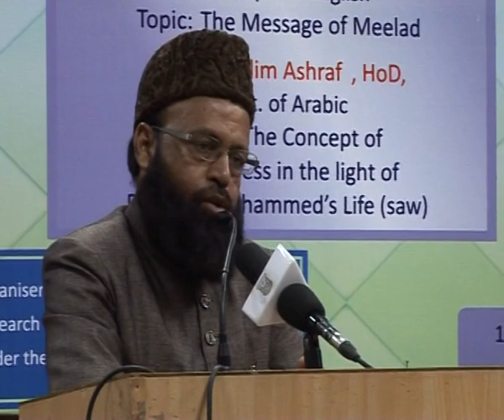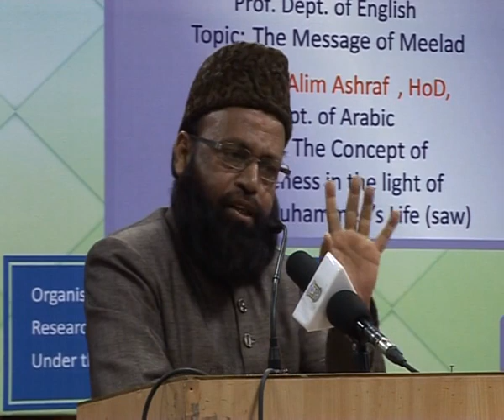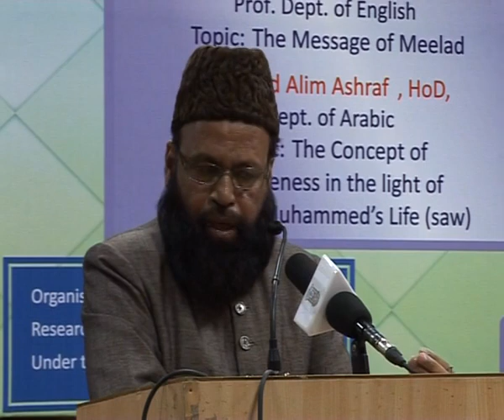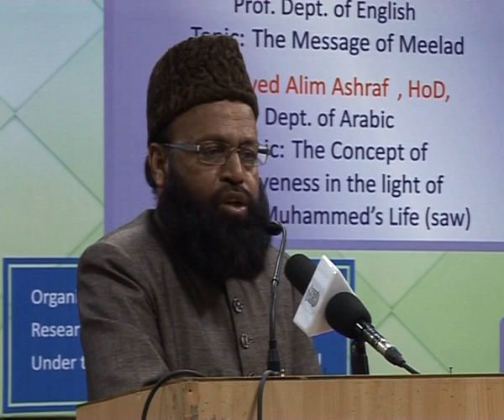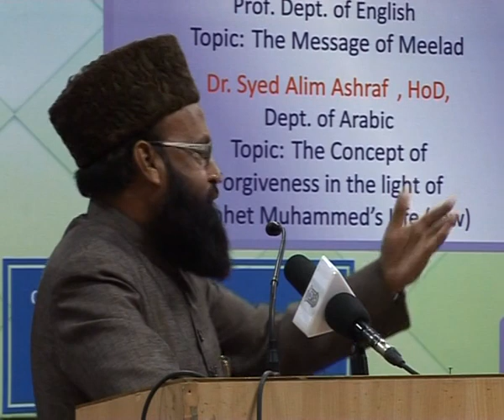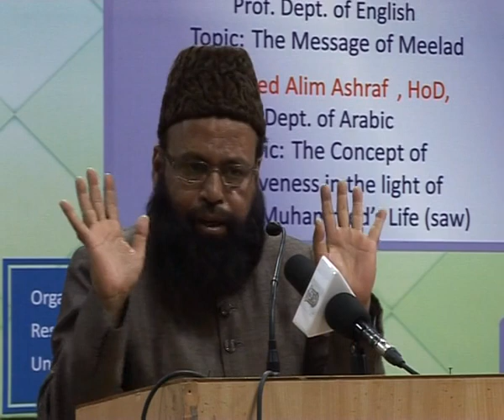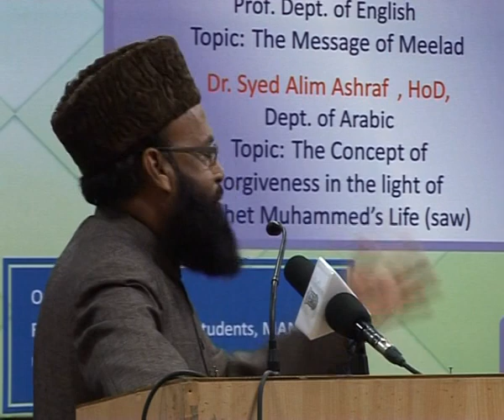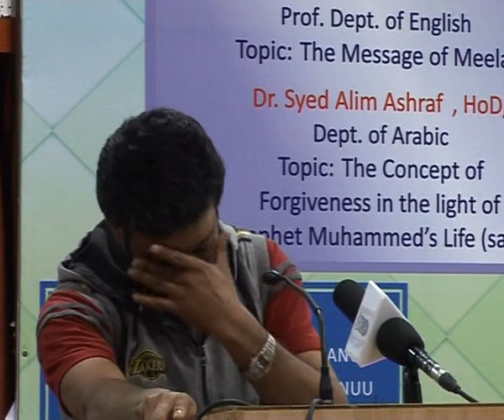Jashn-e-Milad-un-Nabi in MANUU_Part-3 | Lecture by Prof. Syed Alim Ashraf Jaisi.